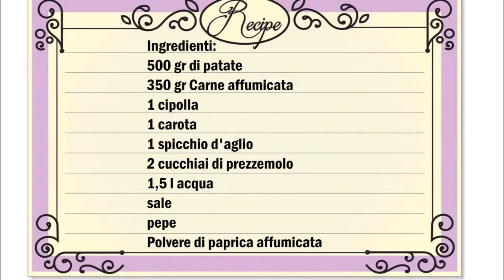Kartoffel Eintopf, Stufato di Patate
Deutsch :
500 gr Kartoffeln
350 gr Geräuchertes Fleisch
1 Zwiebel
1 Möhre
1 Knoblauchzehe
2 Esslöffel Petersilie
1,5 l Wasser
Salz
Pfeffer
Geräucherte Paprika Pulver

Die Zubereitung ist sehr einfach, alle Zutaten in Stücke schneiden und allen in ein Topf geben.
Mit Wasser gießen und so lange kochen bis die Kartoffeln gar sind.

Italiano :
500 gr di patate
350 gr Carne affumicata
1 cipolla
1 carota
1 spicchio d'aglio
2 cucchiai di prezzemolo
1,5 l acqua
sale
pepe
Polvere di paprica affumicata

La preparazione è molto semplice, tagliate tutti gli ingredienti a pezzi e metteteli in una pentola.
Versare dentro l´acqua e cuocere fino a quando le patate sono cotte.